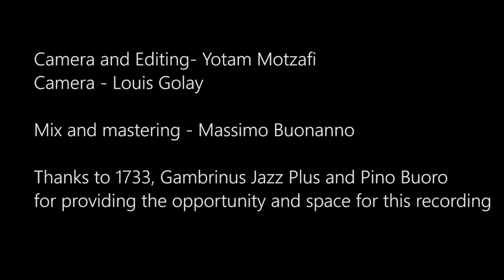Hendrik Meurkens and Claude Diallo perform Lost in the Stars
Beautiful rendition of Kurt Weil's "Lost in the Stars", a rarely interpreted Jazz Standard. Extract of a concert with Claude Diallo Situation feat. the fantastic Hendrik Meurkens on harmonica.